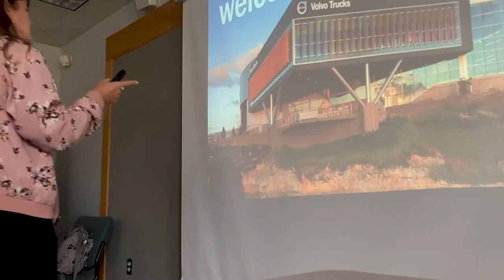How college students get motivated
I interview college students at Virginia Tech about how they get motivated. It seems like almost everyone at Virginia Tech had a different way of motivating themselves.

Virginia Tech students who gave me an interview, thanks!